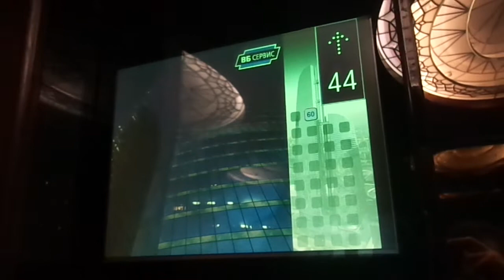Retake for my 19th birthday Part 1.1